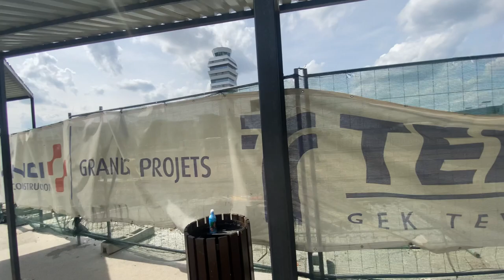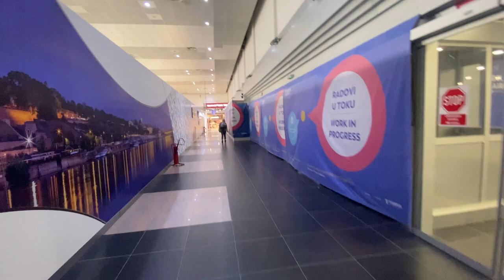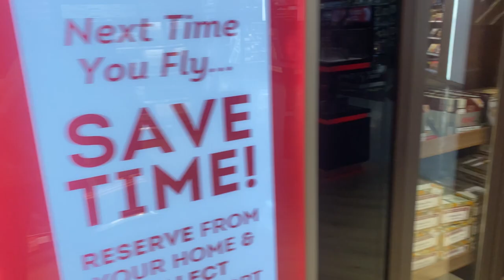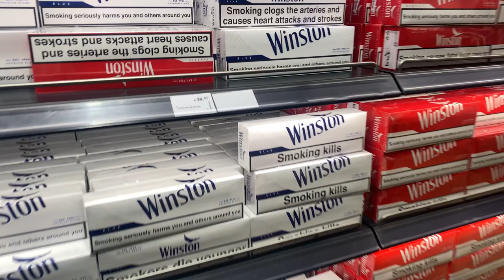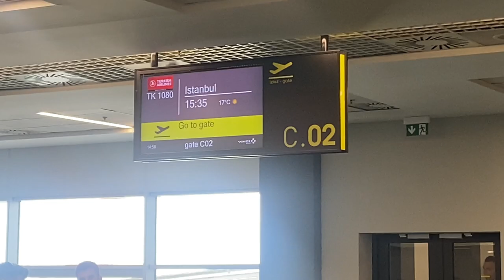BELGRAD HAVALİMANI DUTY FREE | TAX FREE | UÇAKTA ÇANTAMI UNUTTUM | Doğukan Çelebiler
Herkese Merhaba, Belgrad’a indiğinizde kısa bir yürüme ile bagajlarınızı alabilirsiniz. Havalimanı çok küçük, bagaj alma bölümünde telefon kartı ve döviz ofisi var. Biz 20 Euro bozdurmayı tercih ettik. Otobüse 2 kişi 300 RSD verdik. Yol yaklaşık 45 dakika sürüyor. Merkeze yakın yerde indiriyor. Bindiğimiz otobüs numarası 72. İsterseniz shuttle şeklinde olan A1 servislerine de binebilirsiniz.

Önceki Belgrad seyahatimiz için Booking.com üzerinden otel ayarladık. Kaldığımız otel NB Skadarlija idi. Otele sadece uyumak için uğradık. Otele vergiler dahil 3 gece 4 gün 3500₺ verdik. Otele gittiğimizde 960 RSD daha istediler.Sebebi ise online rezervasyon olarak gösterdiler.

Bu seyahatimizde Cumhuriyet meydanına 1 dakika uzaklıkta olan Premium Suites Terazije’de kaldık. Yine booking.com üzerinden ayarladığımız otelde 962 ₺ kaldık. 2 kişi 1 gece konakladık. Memnun kaldığımızı söyleyebilirim.

Tax free detaylarına buradan ulaşabilirsiniz.

En az 6000 Sırp dinarı harcamanızda %20 tax free uygulaması yapılıyor. Ürüne göre değişiklik gösterebilir.

Girdiğiniz mağazalarda Refund veya Tax Free ibaresinin olmasına dikkat edin. Yoksa görevlilere sorun.

Tax Free Formu talep ettiğinizde doğru bir şekilde doldurulmuş olduğundan emin olun. Eksik veya yanlış bilgi durumunda, form gümrük tarafından reddedilebiliyor.

Önceki Videoları izlemek için